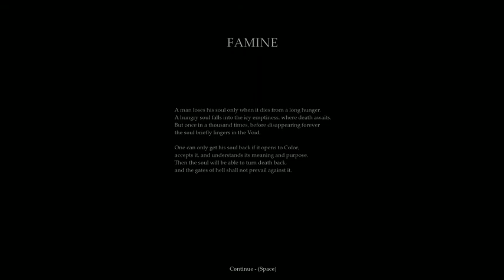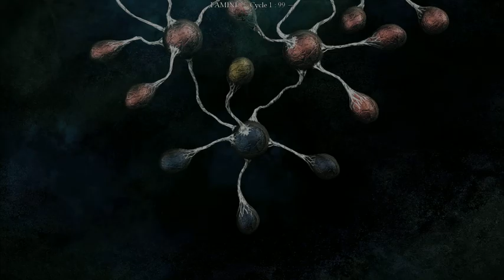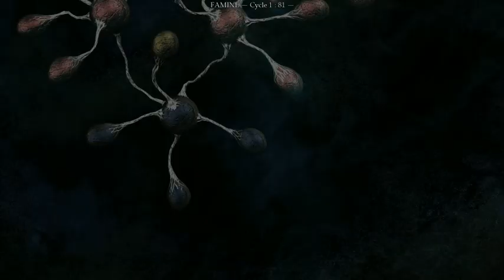Void part 2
Colton and Miles playing The Void. Wear headphones for best audio.